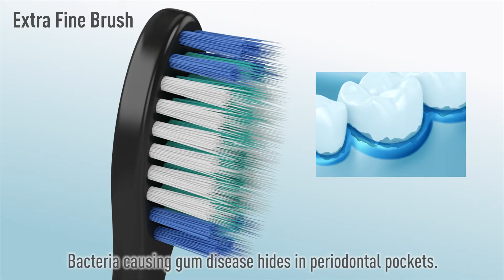Toothbrush EW-DP52 for Europe［Three Unique Technologies version］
Introducing the unique Panasonic toothbrush technologies of extra-fine bristles, gumline brushing and sonic vibrations.

on: Dec, 06, 2019